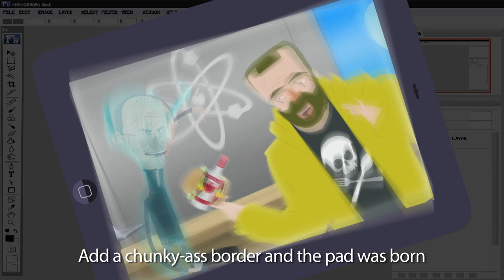Steve Jobs: Back of the Line (iPad Mini Parody)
Steve Jobs and Tim Cook begin a new chapter in the Apple saga, rhymin' and stealin' their way through the launch of the iPad Mini, but this product unboxing doesn't go quite as planned...

Directed by: Aaron Simpson
Written by: Andy Ochiltree and Aaron Simpson
Eric Bauza as Tim Cook and Fanboy
Executive Producer: John Evershed
Producers: Stevie Wynne Levine, April Pesa

Executive Producer: Jonas Diamond
Animation Director: Denny Silverthorne
Producer: Mike Valiquette
Production Manager: Julie Otten
Animation Supervisor: Mateusz Garbulinski
Design Concepts: Aaron Hong
Editor: Denny Silverthorne
Storyboard Artist: Stephanie Ramon, Rich Duhaney
Design Supervisor: Aaron Hong
Design: Aaron Hong, Kurtis Scott, Peter Habjan
Background Design: Vladimir Kato
Animation:
Aaron Hong
Craig Schriver
Darien Ardell
Joel Chahal
Joseph Lague
Kurtis Scott
Mateusz Garbulinski
Nathan Carey
Peter Habjan
Rich Duhaney
Visual Effects: Joel Gregorio, Rich Duhaney

LYRICS
COOK (OFF SCREEN):  Hey there, Apple fans.
COOK:  I know how much you all enjoyed Steve's rap last time, so I've got a special guest for you...
CROWD: "JOBS! JOBS! JOBS! JOBS!"
COOK:  MC Cook!
COOK:  Geoffrey, drop the . . . BEAT!
COOK:
Hey there Apple fans, it's your main man Cook!
Saying rhymes, um, on time, errr, books . . .
COOK:  What the hay-fever?!
COOK:  Oh sass-parilla, here we go again.
JOBS:
I'm back!  I'm back!
I'm b-b-b-b-b-b-b-back bitches!
(again) Stealin' the show
Sold a hundred trillion phones with my hustle-and-flow
I'm a stoner cuz I rock -- I love cheeba the most
I'd be the dopest man alive if I wasn't a ghost! (boo!)
Now let me take you back to two-thousand-and-nine
When the famous iPad was just a glint in my eye
We had the iPhone (check), we had the macbook
 "But I wonder what's in between?"  I said to Cook.
We brought the phone into photoshop, free transform
Add a chunky-ass border and the pad was born
And just like that - we changed up the game
Watching Epic Meal Time would never be the same
Now I'm comin' on back to Earth to give birth
to a tiny iPad, and explode my net worth

CHORUS (x2)
You just bought our gadgets- buy some more
You're already hangin' out at the store
Pull out your quarters, nickels, and dimes
And get your gadget-lovin' ass to the back of the line

I know you're droolin, but it's worth the wait --
Our most innovative innovation to date!
COOK:  What?! Where's the iPad mini?
JOBS:  Jeff Bezos, founder of Amazon.com!
BEZOS (spoken):  You know, Steve, I won't go so far as to call you a liar...but I liked the mini a lot more when it was called the Kindle Fire!
JOBS:
What's the matter, bro? U mad?
Cause your Fire can't hold a flame to the iPad?
If you coming at me -- don't even try it
Cause I'll shut you down faster than a Foxconn riot
BEZOS:
Hello Steve?  It's reality callin.
Your marketing plan's crash landed, disbanded, and now its beach ballin!
You're clutching at straws - it's really sad
You're reminiscin' of Rick Moranis in "Honey I Shrunk the iPad"
JOBS:
Congrats on makin' tracks and givin' sales tax the axe
So you could relax, while peddlin' raggedy, used paperbacks!
BEZOS:
(laughs) You're right Steve, my existence is a failure
I'm only the guy that started the world's biggest online retailer
iPods, ipads, iPhones,
You're takin' everyone else's ideas and you're callin 'them your own!
JOBS:
History don't give a f*ck who ripped it or stole it
They write about the Mac Daddy who got up on the stage and sold it
I've sold a fair share of iStuff in my time
Now get your nerdy ass down to the back of the line!
BEZOS: Dude!
JOBS:
Oh- one last thing before the song is done
I'm-a teabag Bill Gates again just for fun!
CHORUS (x2)
COOK: Yo! Yo! Yo! How do you like them raps?
JOBS: Tim, go fix apple maps.